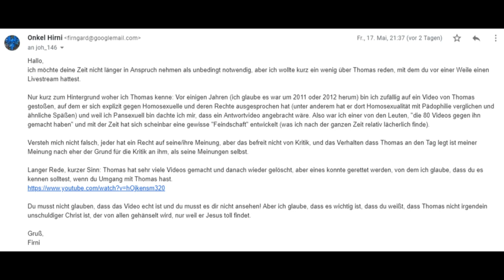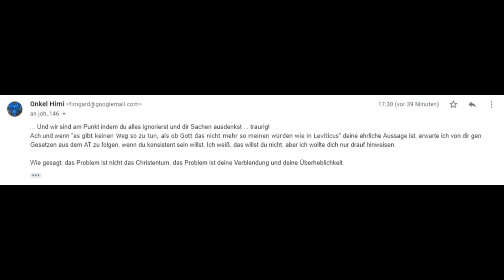Christliche Ehrlichkeit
Ich hab keinen Bock mehr, auf nicht! Ja, ich bin salty!